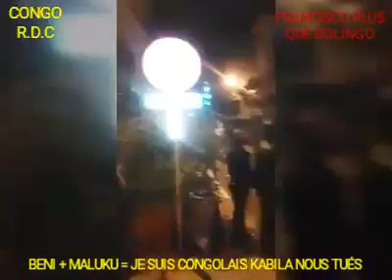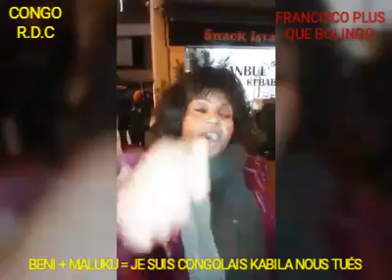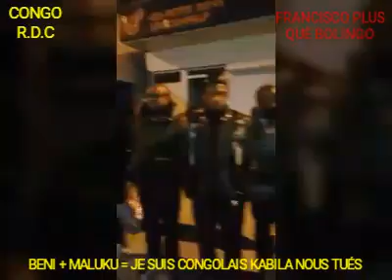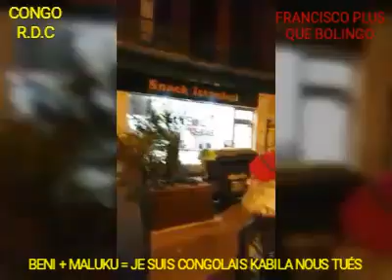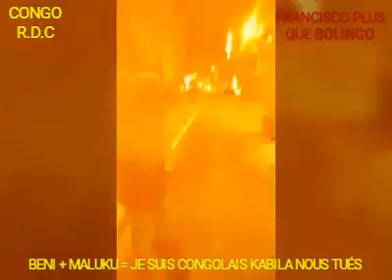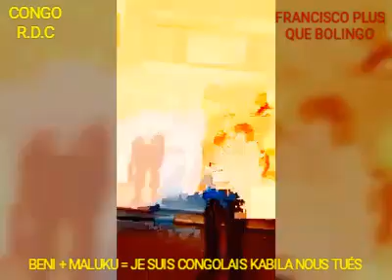RD CONGO : CONCERS DE FALLY ÎPUPA DU 25 NOVEMBRE 2016 À BRUXELLES À ÉTE ANNULÉ PAR LES COMBATTANTS